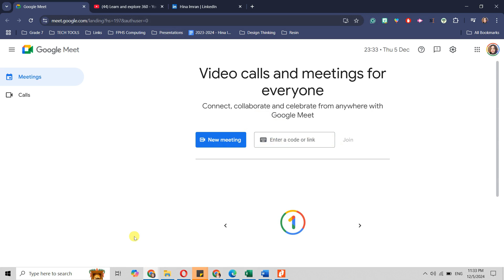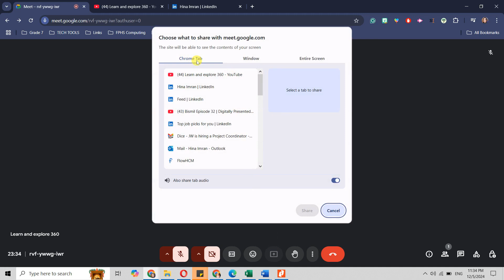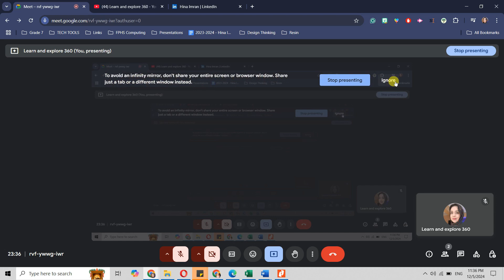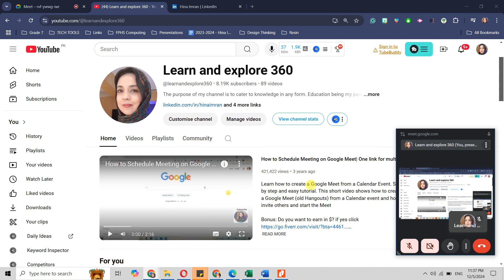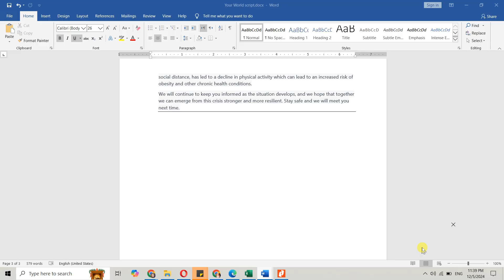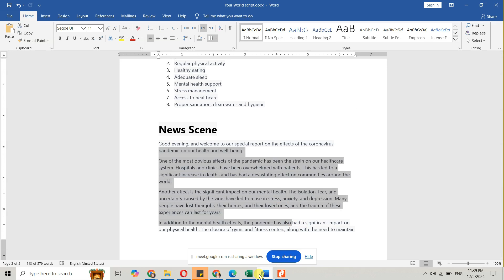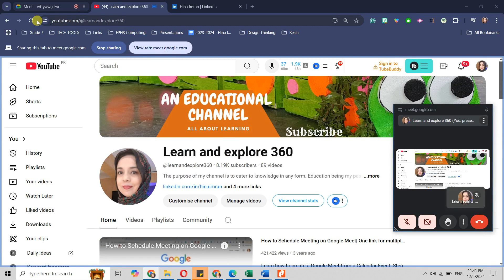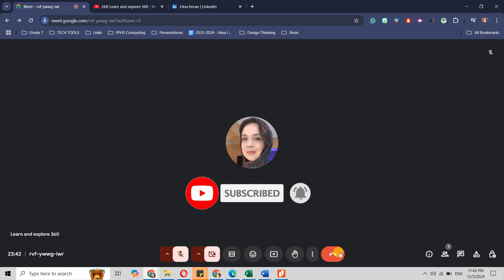How to share screen on Google Meet. Easy step by step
Learn how to share screen on google meet in an easy tutorial. For beginners in easy step by step method.

Let's keep ourselves entertained, distracted, and productive during this period of time. 💚